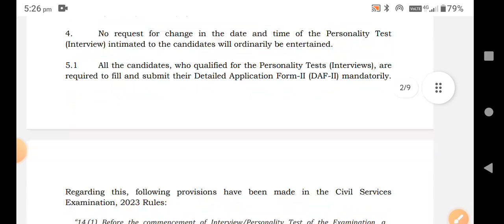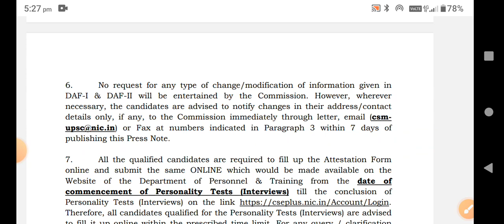upsc cse mains result 2023 out | upsc cse daf 2 2023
upsc cse mains result 2023
upsc previous cut off
lists of documents for upsc cse interview
upsc cse interview 2023
upsc cse daf 2 2023